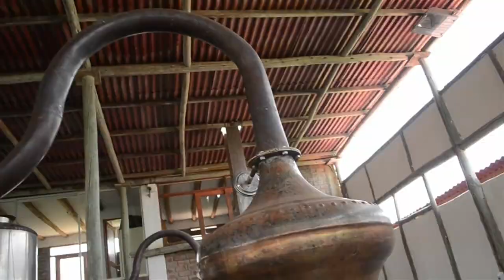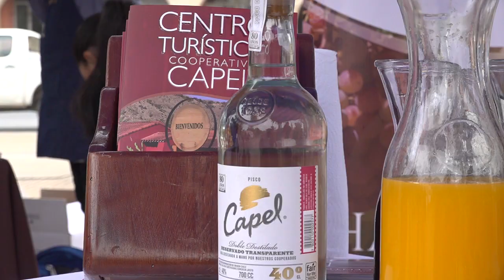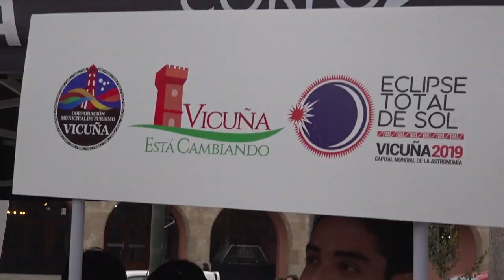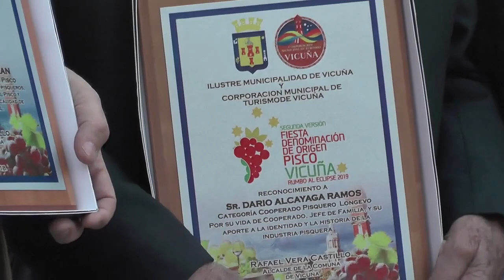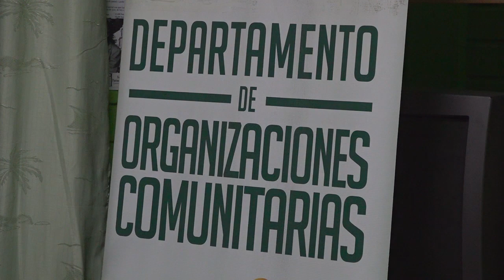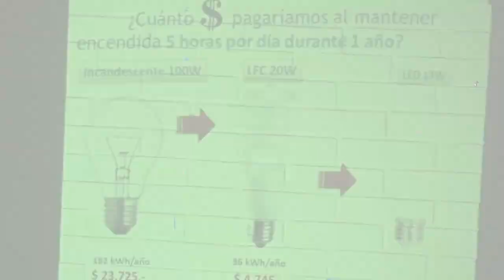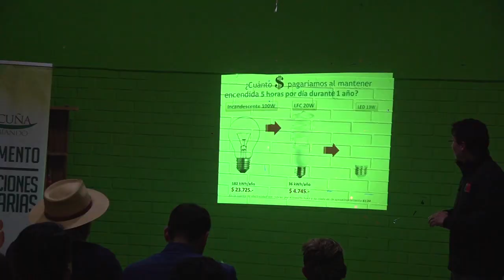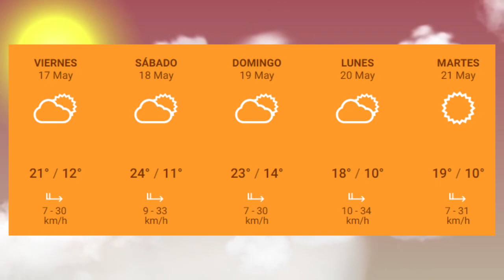Panorama Informativo | 15 de Mayo 2019 | Elquina TV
PanoramaInformativo 15 de Mayo 2019
• Lanzan la Tercera Versión de la Fiesta de Denominación de Origen de Pisco de Vicuña.
• Juntas vecinales y agrupaciones sociales reciben más de 7000 lentes para ver el eclipse.
• Vecinos de EL Tambo son los nuevos beneficiarios de la entrega de kit energético.